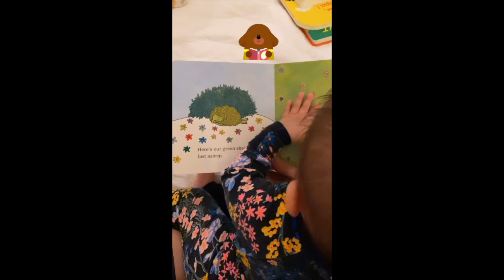ANNE CURTIS AND ERWAN BABY